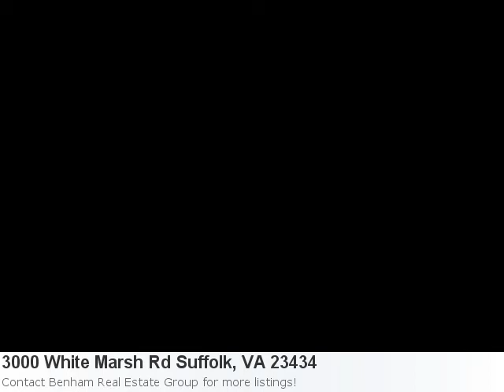Real Estate In Suffolk, Va- 3000 White Marsh Rd Is A Sensati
You Have Got To See This Incredible New Home Listing In Suffolk: Property Details For: 3000 White Marsh Rd Suffolk, VA 23434Type: ResidentialPrice: $143,900 Bedrooms: 3 Baths: 1.0 Sq Feet: 1,742 Here is some additional information about 3000 White Marsh Rd Suffolk Va: See full detail for Listing: 1145970 Here is what Trulia.com has to say about the area: 12 upcoming open houses in Suffolk, VA Beautiful, Recently Refinished Hardwood Floors, Fresh Exterior Paint Throughout, New Carpet, Brick Exterior, Located On 1 Acre And More!! Assessed At Over $190k! Come Make Your Home On White Marsh Rd In Suffolk Today!